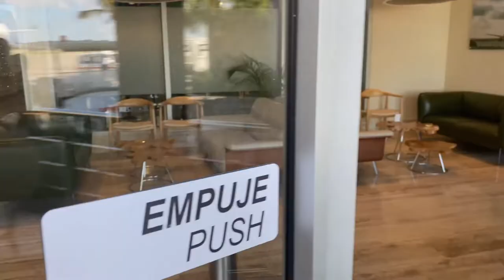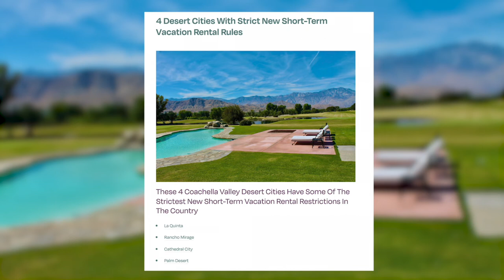Destination Spotlight - Palm Springs - Where To Buy Your Vacation Rental Property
In this video Stephen Petasky gives an overview of the Palm Springs area including details on the City of Palm Springs itself, Rancho Mirage, Palm Desert, La Quinta and more. Palm Springs is a unique area in that it has different STVR (Short Term Vacation Rental) rules and restrictions in each community/city. Watch to learn more and decide what area might be the one for you to pursue your vacation real estate dreams and goals.

Steve is the CEO and Founder of The Luxus Group with offices in Canada, US and Italy. Over the last 15 years, Steve has been on a journey to help others find their "why" and discover how luxury vacation real estate can enrich their lives.

The Luxus Group is a luxury real estate and lifestyle company for people who want to connect their dreams, passions and investments.

00:00 – 00:20 Opening
00:20 – 04:10 Introduction
04:10 – 07:57 Palm Springs
07:57 – 10:26 Rancho Mirage
10:26 – 12:16 Palm Desert
12:16 – 13:34 La Quinta
13:34 – 14:35 Attractions
14:35 – 15:53 Hotels
15:56 – 16:41 Closing